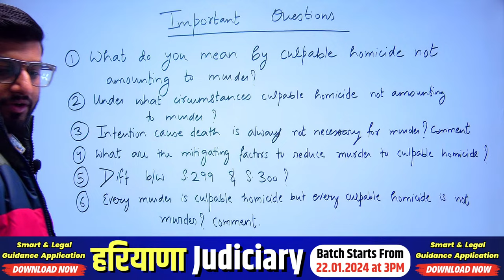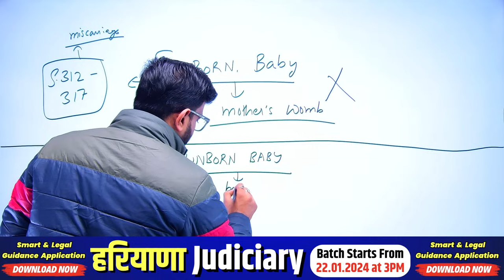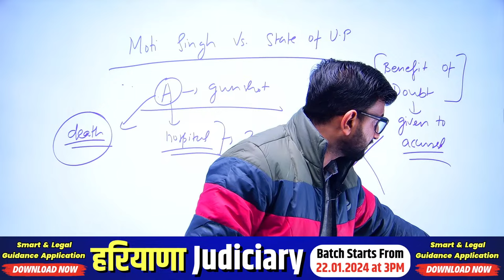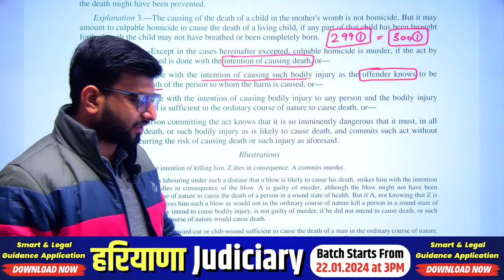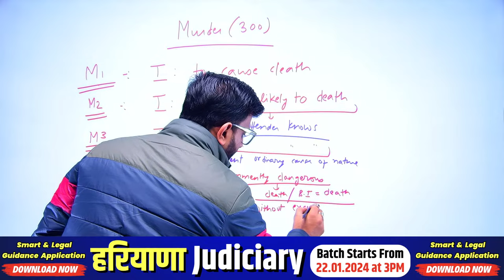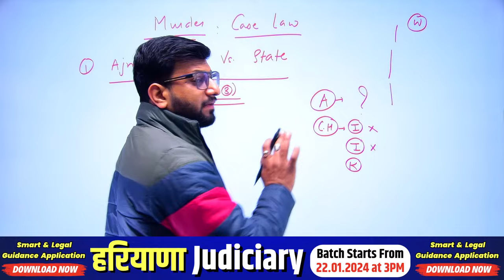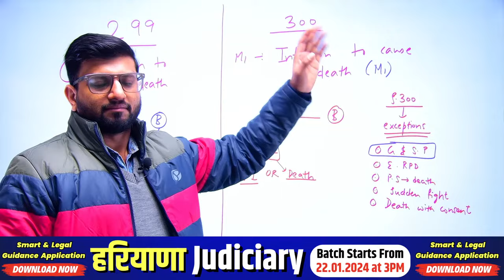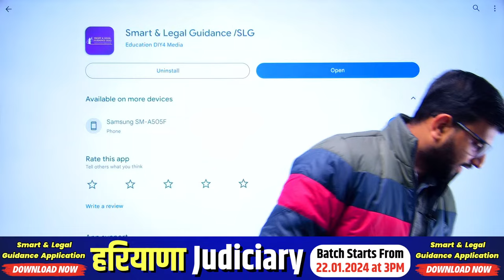साधना Judiciary Preparation Series | IPC: Lecture 1 | SLG Law Classes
📚 Welcome to SLG Law Classes by Smart & Legal Guidance: Your Gateway to Judiciary Exam Success! 📚
Iphone Users:
*Done
Are you aspiring to excel in your judiciary exams? Look no further! SLG Law Classes is here to guide you on your journey to success.

🔍 What to Expect in this Video:
In this comprehensive video, we dive deep into effective strategies, essential tips, and key insights to help you prepare for Indian Penal Code, 1860 with confidence. Adv Ayush Jain, faculty members share their expertise to empower you with the knowledge and skills needed to ace your Judiciary exams.

📘 Topics Covered:

- Culpable Homicide
- Murder
- Case Laws

🌟 Why Choose SLG Law Classes?
With a proven track record of success, SLG Law Classes is a trusted name in judiciary exam preparation. Adv Ayush Jain comprises seasoned professionals who are dedicated to helping you reach your full potential.

👩‍🏫 Meet Our Instructors:
Adv. Ayush Jain (BALLB, LLM)
- Awardee by Supreme Court Bar Association President for "Best Law Promotion in India in 2023"
- Best Law Researcher Award Holder
- First Division in Masters of Law
- 4 Years of Teaching Experience
- 10+ Students Cracked the Judiciary Exams & Mains (MP, Rajasthan, UK, Maharashtra)
- Worked with Gurugram Police under the domain of Cyber Frauds/Cyber Crimes

🔗 Useful Resources:
*Judiciary Batches*
*Haryana Judiciary GK Batch*
*8000+ Legal Drafts for Advocates*
*AIBE PYQs*
*AIBE 19 Batch* - Coming Soon

🤝 Join the SLG Law Classes Community:
Share your experiences, ask questions, and connect with fellow judiciary exam aspirants in our supportive community. Discussion Group

📌 Important Note:
Remember, success is not just about hard work, but also about smart work. Let SLG Law Classes be your guide as you embark on this rewarding journey towards becoming a successful judicial officer.

🚀 Get ready to conquer your dreams with SLG Law Classes!